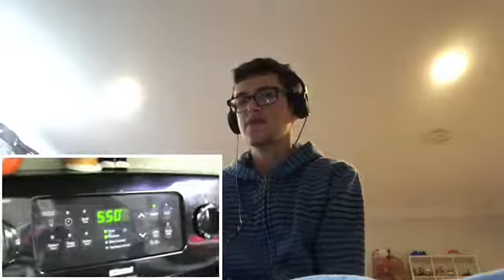Geoffrey reacts: SML episode Bowsers cookies (reaction video)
Today I react to a supermariologan episode from 2012 called bowsers cookies